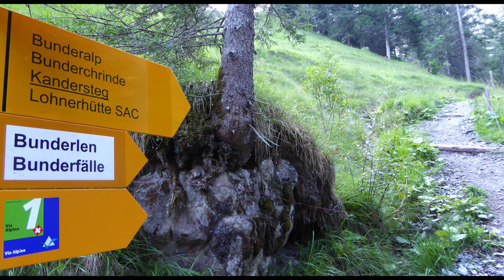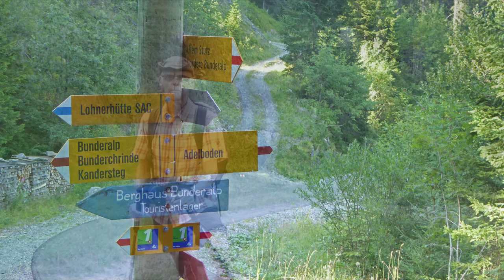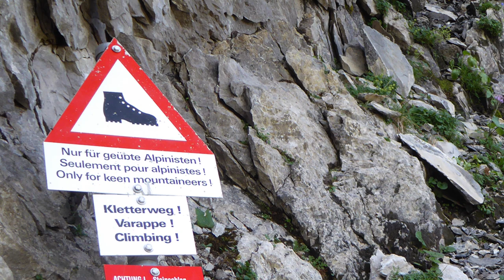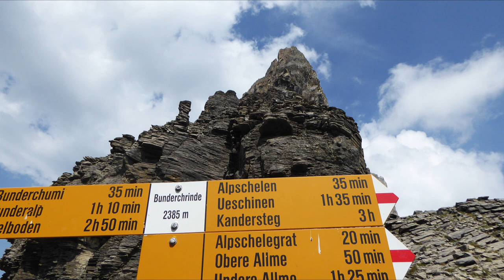Via Alpina – von Adelboden nach Kandersteg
Statt der vorgesehenen Hüttenwanderung (Lohner-Hütte SAC) wählte ich unterwegs die nochmalige Tour «Via Alpina» von Adelboden über die Bonderchrinde (2400 m) nach Kandersteg. Diese Tour wird normalerweise in umgekehrter Weise begangen.